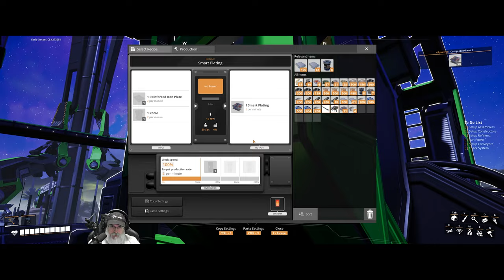Satisfactory Update 8 | E10 Smart Plating Production